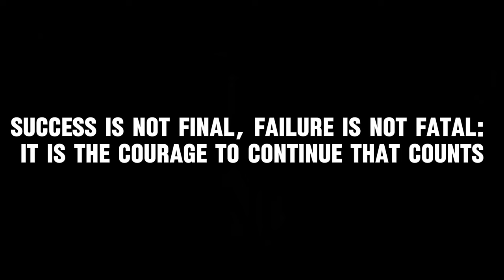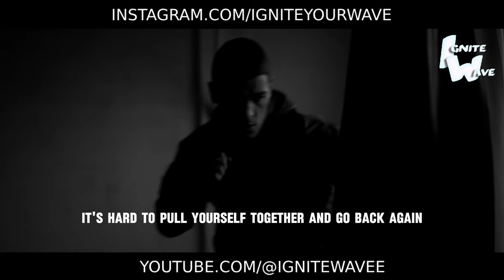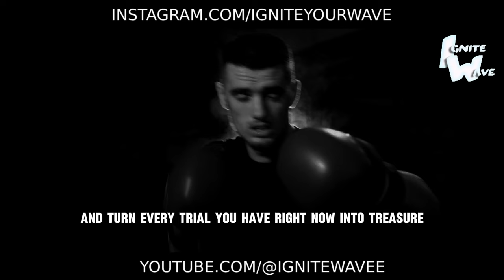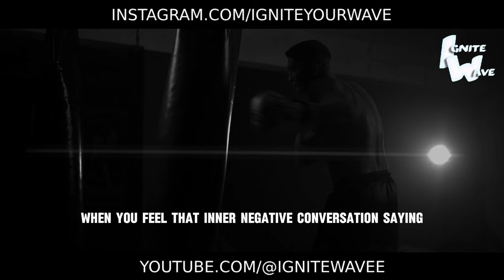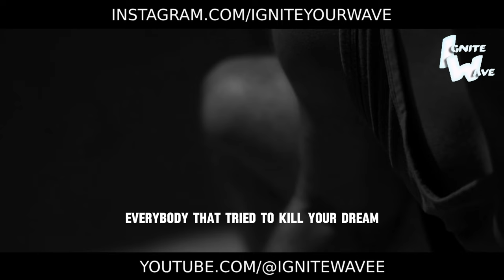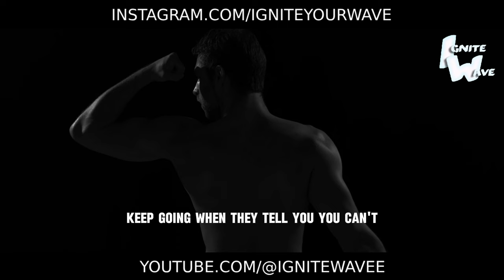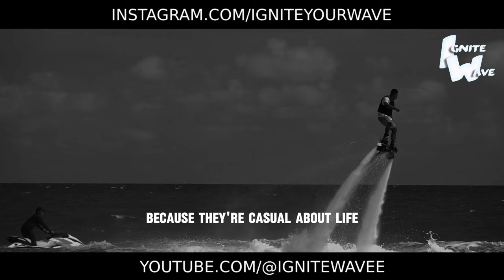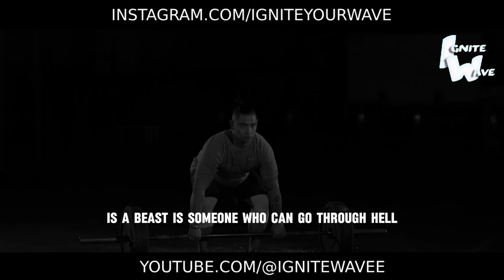Hold On till the End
No matter what obstacles stand in your way, no matter how tough it may seem right now. In this video, we rise above, aiming to convey one important message to you: keep fighting. Even when it feels like your strength is running out, hold on till the end. We'll share stories of people who faced difficulties and losses but never gave up. This video will be your inspiration and reminder that within you lies the power to overcome any challenge. Hold on till the end and prove to yourself that you are unbeatable!

Hold On till the End - Hold on till the end